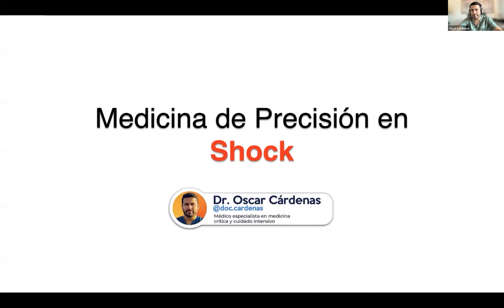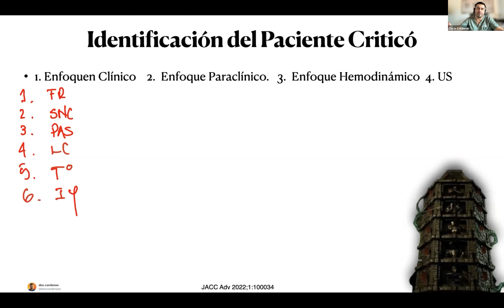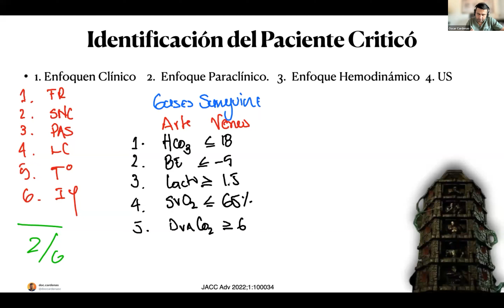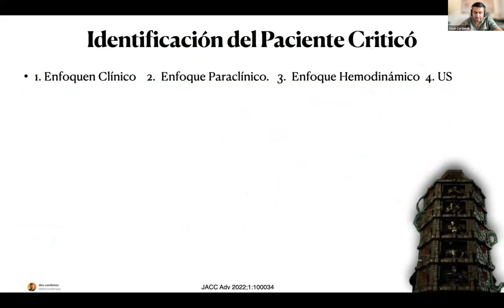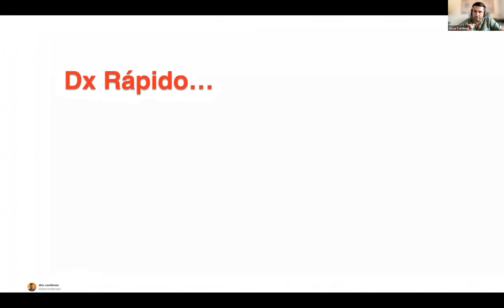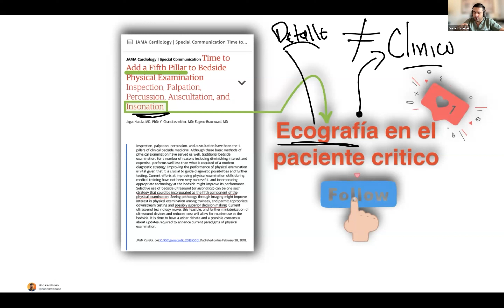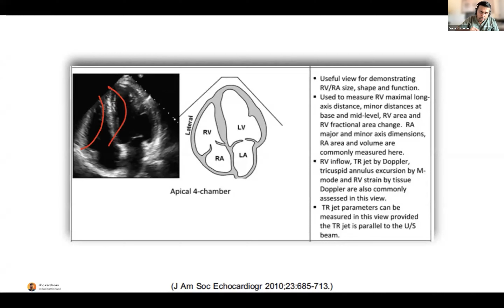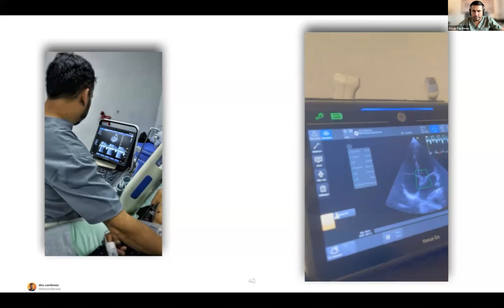MEDICINA DE PRECISION EN SHOCK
PONENTE: DR. OSCAR CARDENAS
Crédito: ConsejoRegionalXIHuarazCMP
"UPDATE EN MEDICINA CRÍTICA"